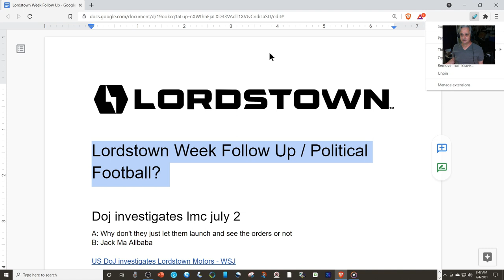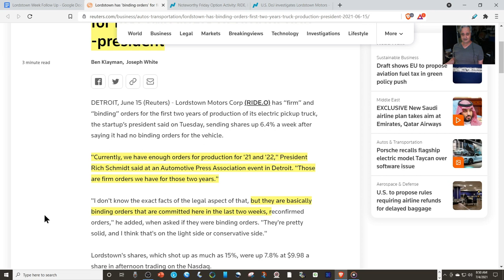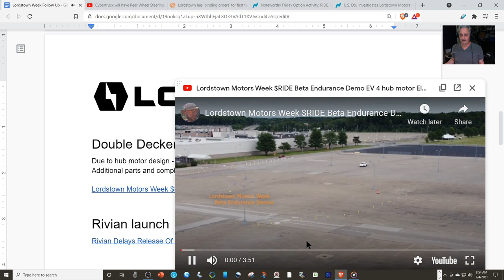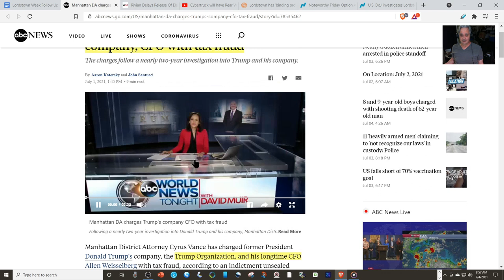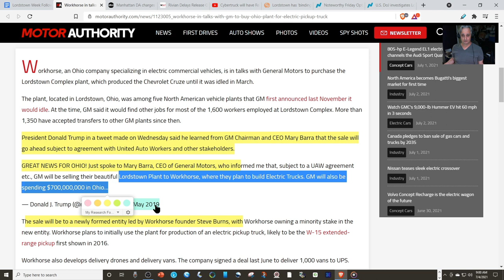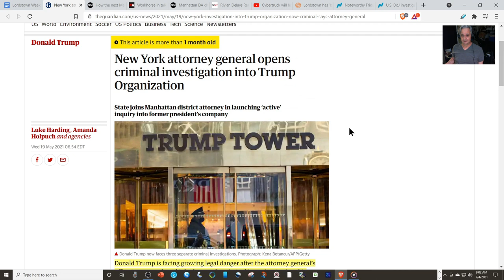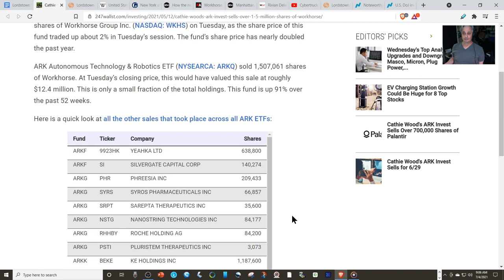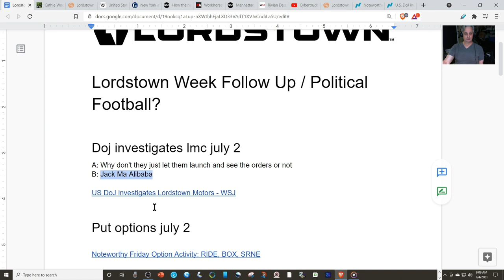RIDE Stock = Political Football? | DOJ investigation | Put Activity | Manhattan DA | MXUX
This video covers the recent - days ago - announcement that Lordstown Motors is under the gaze of the Department of Justice - exploring the possible basis for this action - the timing of the announcement and a possible motivation.

Also covered is the new Cybertruck development and a review of past sales projections made be the President of Lordstown Motors.

Behind all of this date is the fact that the Chinese will launch long range high quality $25k EV's in the next year - and the Endurance is the only EV pick up ready to launch - a vehicle that could give the US a toe-hold in the international market.

This is a case study that never stops giving.

Mxux

To Email Congressman Tim Ryan 13th District Ohio on this stock put topic: